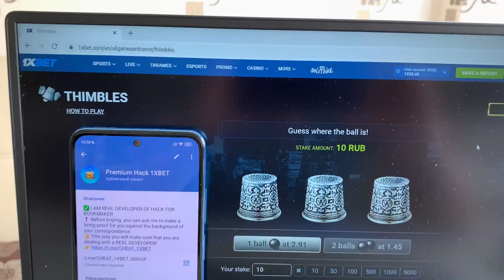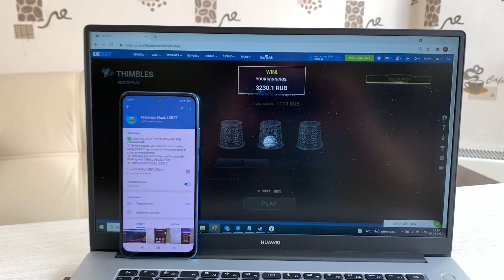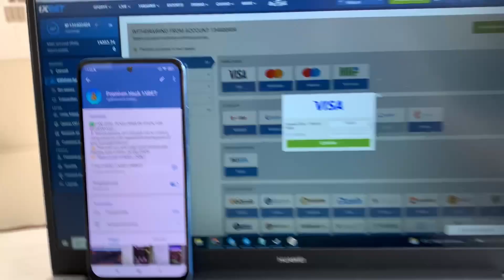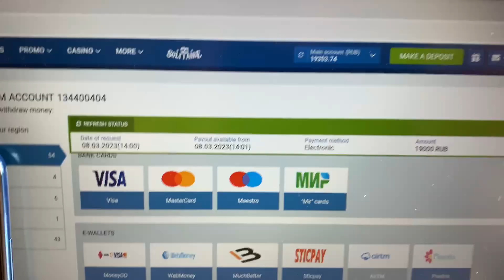I'm making a cache again on 1xbet the assistance bot-assistant for Thimbles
Hello friends you are on our channel. . So, has been released new release this programs. Cheat Thimbles best of all. 1xbet asks me playing no more. See this short video all the way to know how it works. All the best ladies and gentlemens We should meet in 1xgames.

linck our my telegram for communication